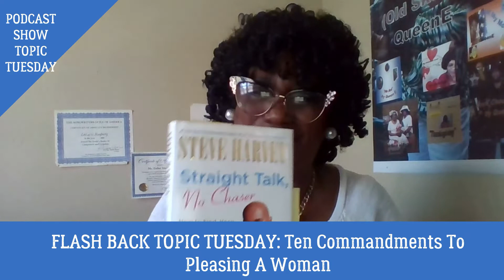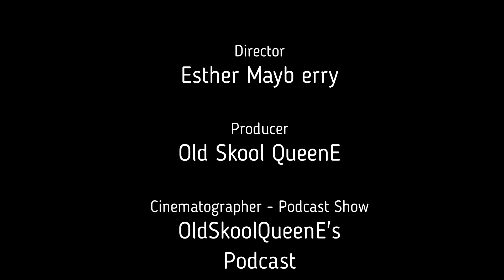FLASH BACK OLDSKOOLQUEENE'S PODCAST TOPIC TUESDAY: Ten Commandments Please Woman2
Flashback to Old Skool QueenE's Podcast, Topic Tuesday:  Ten Commandments To Pleasing a Woman.